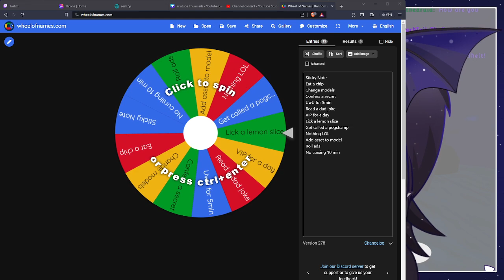I need more coins! [ Part 3 ]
I already beat this game but i wanted to go back and try the remaining missions. I gotta be honest, the parkour challenges were one of my favorites to do!